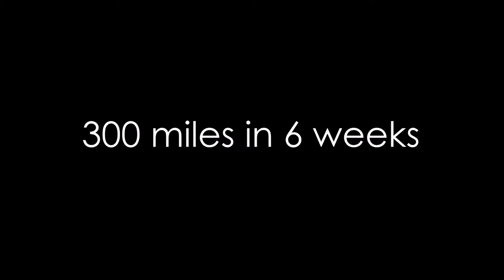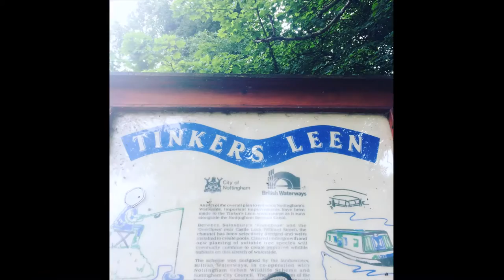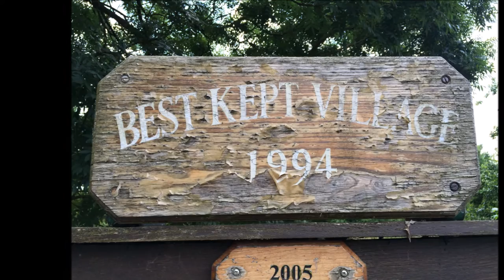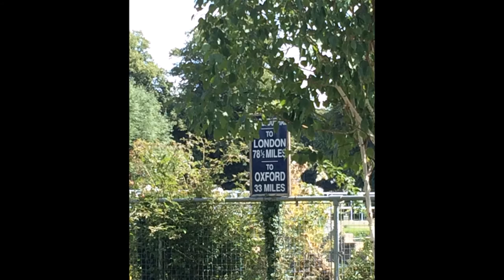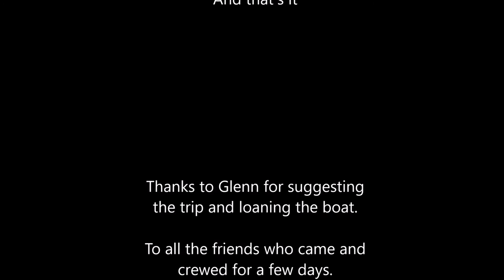Lincoln to London by canal narrow boat - 300 miles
In 2016 I lost a business I had poured my soul into.

What would you do when you feel your heart might explode? I borrowed a narrowboat and escaped the world for 6 weeks.

This is a short film of those truly incredible experiences - with a few friends along for the ride, and a lot of good drinks to raise the spirits.

So, if you ever wondered what 6 weeks in a 25ft narrowboat, from the Midlands of England to the capital city, looks like ... here you go

From Lincoln down the Fossdyke, the tidal Trent river, the Trent and Mersey canal, the Coventry canal, Oxford Canal, Thames river and finally the Grand Union canal itself into London.

It was 6 glorious weeks in the middle of 2016 solo and with friends.

One hell of a way to get my mind of closing a company a few weeks before.

Thanks to the Canal and River Trust who do an amazing job.